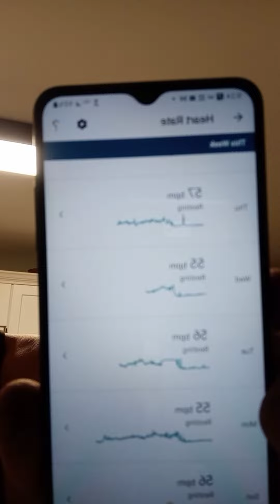Day 7 update on the 1 MONTH smoothie diet!!! The results are exciting! 🍌🍌🍌🍌🍌🍌🍌🍌🍌🍌🍌🍌🍌🍌🍌🍌🍌🍌🍌🍌🍌🍌🍌🍌